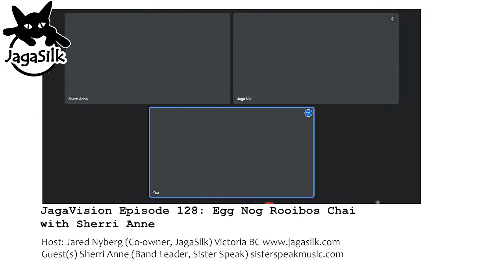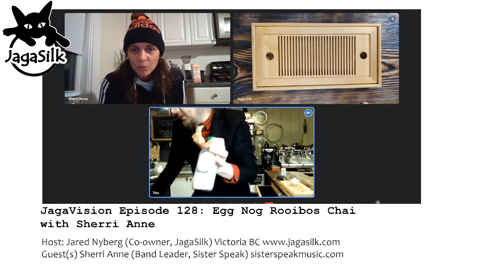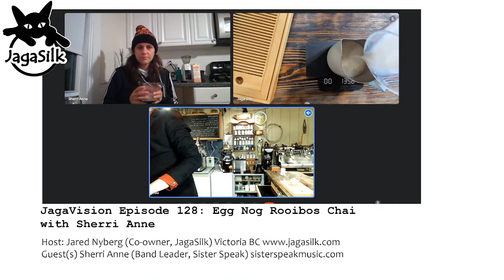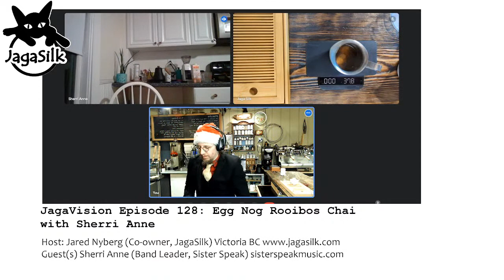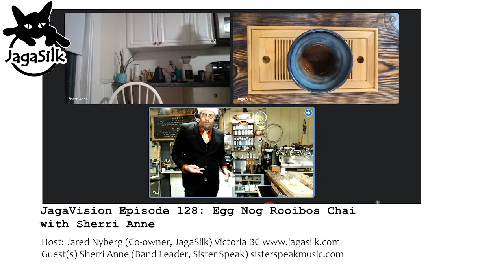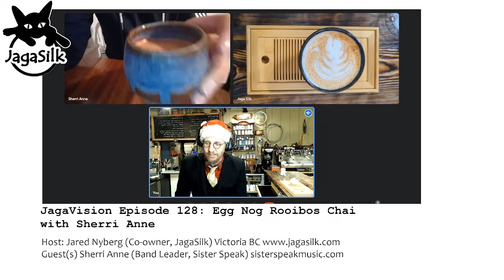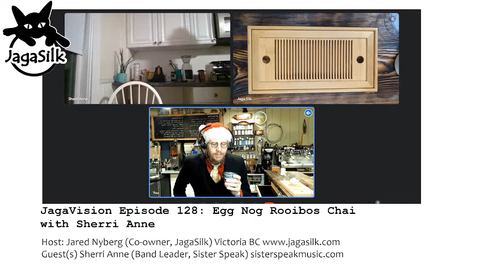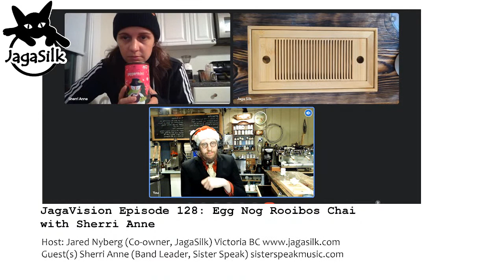JagaVision Episode 128: Egg Nog Rooibos Chai with Sherri Anne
Hosted by co-owner Jared Nyberg of JagaSilk, joining JagaVision today is honourary co-host  @sisterspeakmusic Sherri Anne
Making Egg Nog Rooibos Chai.